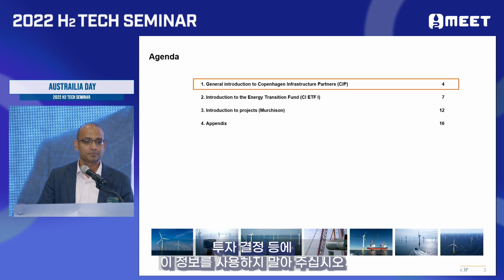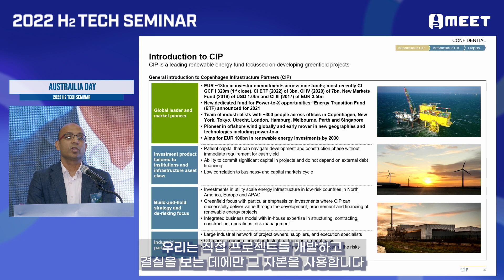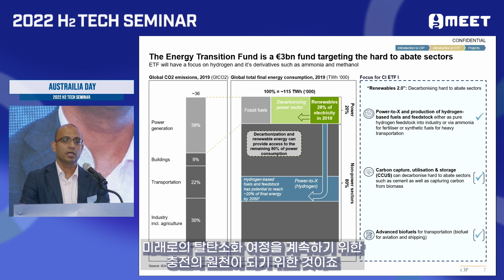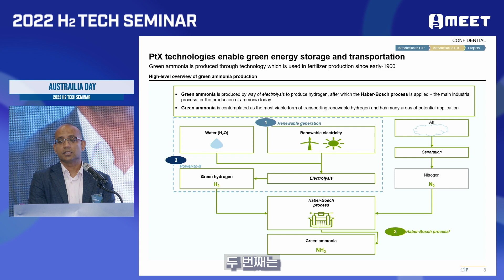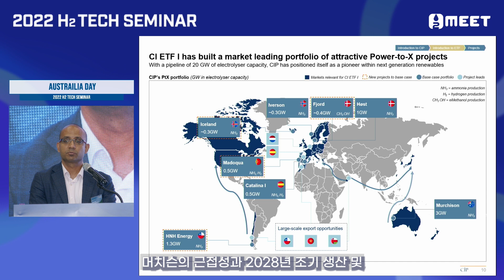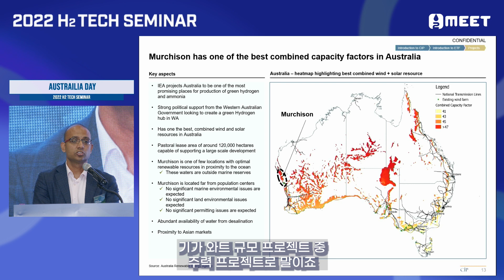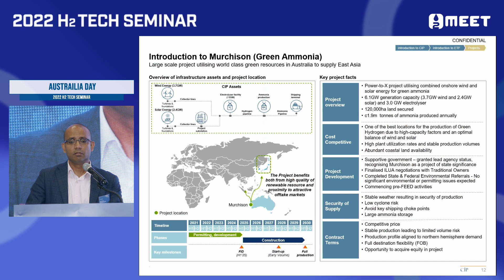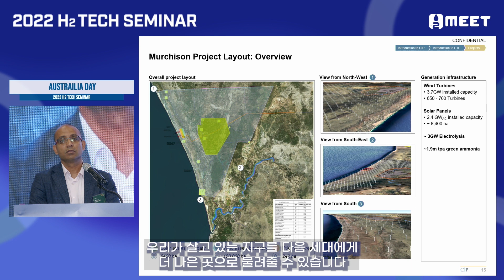[H₂ MEET 2022] Country Day_Australia (Shohan Seneviratne)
Shohan Seneviratne (CIP Murchison CEO), Introduction to CIP Murchison